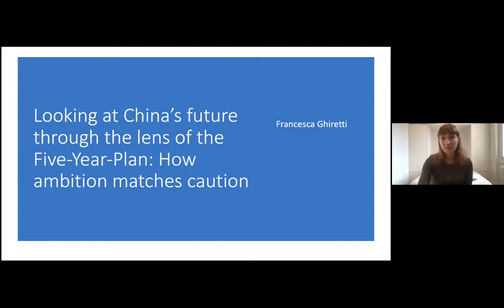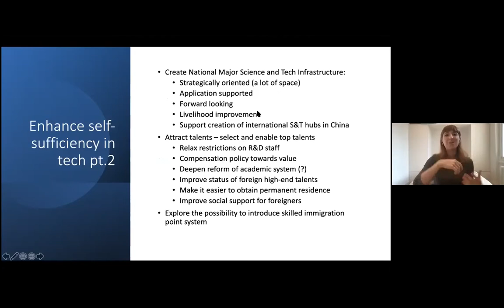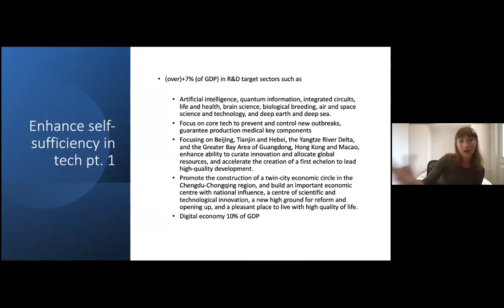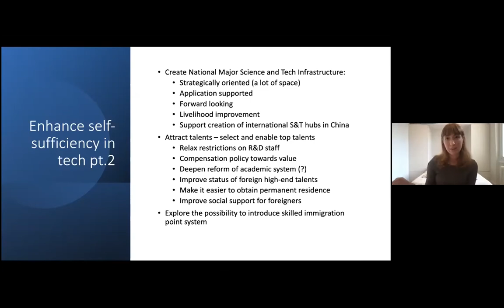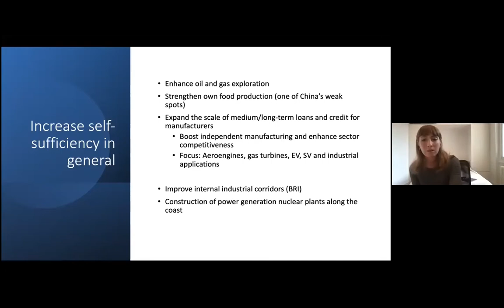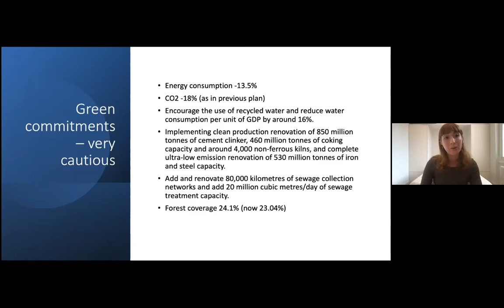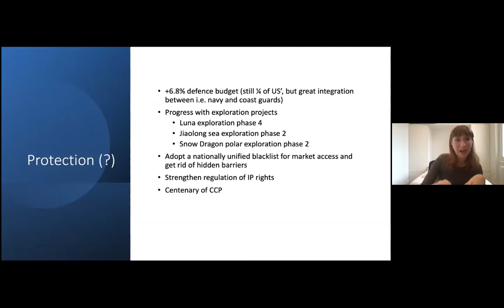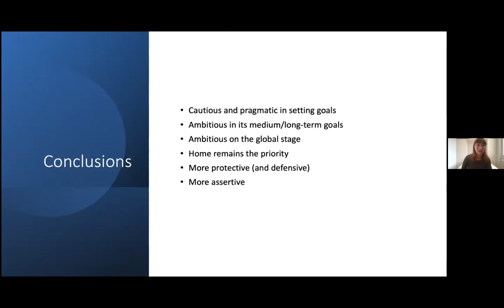Looking at China’s future through the lens of the Five-Year Plan | Webinar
The Five-Year Plan constitutes the pillar of China's economic development and roadmap to understand where China's economy and society are going in the future. The 14th FYP announced on the occasion of the National People's Congress during the Two Sessions has an added level of relevance, as China prepares for the next phase of its economic development, a phase that will sign the official shift of focus from quantity to quality. The content sets an ambitious yet cautious agenda for China that goes well beyond the economy, speaking to the future of China's society as well as international relations. During this webinar, we will have a chance to explore the 14th FYP in-depth and analyse what it means for China and the world's future.

Francesca Ghiretti is finishing a Ph.D. at King’s College London, where she analyzes Chinese foreign direct investment in the EU. After graduating with a bachelor’s degree in Asian Languages, Markets, and Cultures - curriculum China - from the University of Bologna, she obtained a master’s degree in International Relations and Diplomacy from the University of Leiden and the Clingendael Institute. She completed an internship at the European Parliament and worked for Jaap de Hoop Scheffer, former NATO Secretary-General.

This webinar was held on the 27th of March 2021. The opinions expressed here are those of the speaker and do not represent the views of European Guanxi.